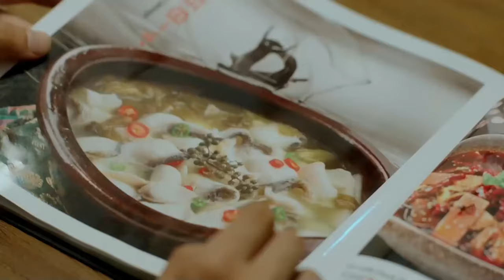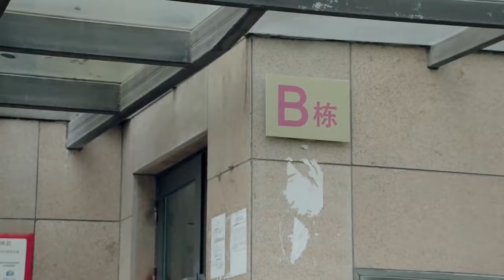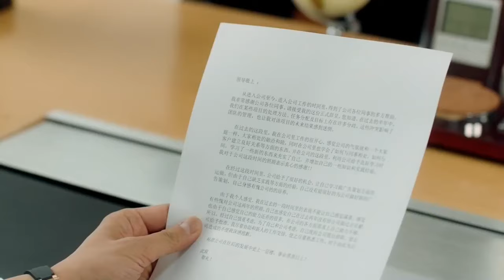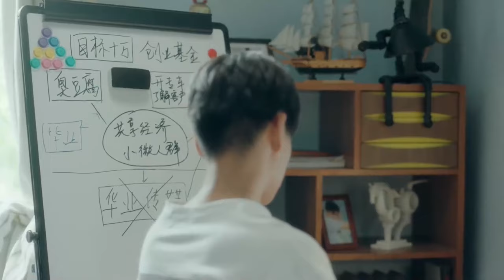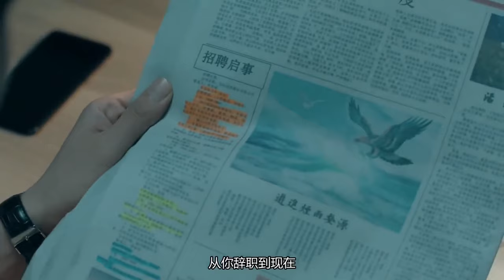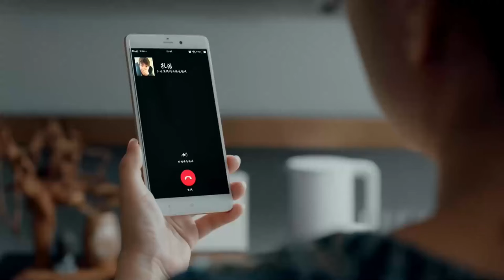MUTLISUB【My Hansome Boss is Flirting With me.】▶EP 01 Wang Yibo Xiao Zhan Zhong Chuxi ❤️Fandom